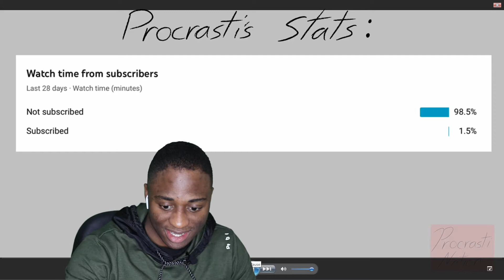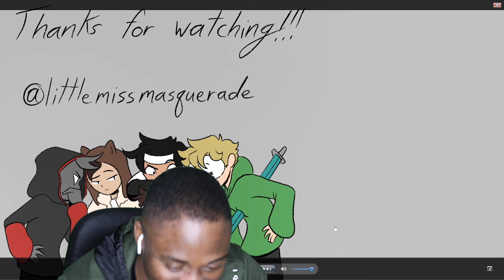Minecraft Manhunt 4v1 (Dream Team Animatic) Reaction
Follow Our Comedy Channel: E&JHITZ